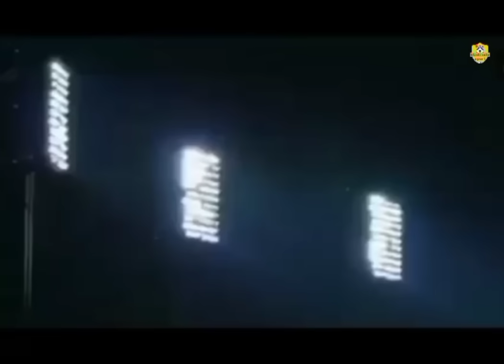ANONS OFISYÈL FÈT SOU BALON DOR 2023 MEN JWÈ KI PRAL RANPÒTEL, SE KOUNYA NEYMAR NAN PWOBLÈM.